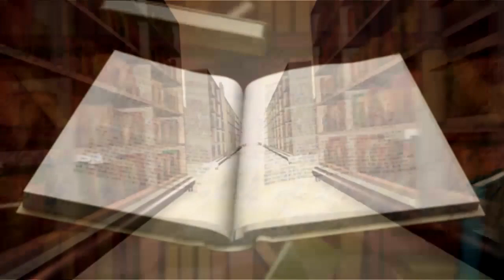Summer Kindle Haul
The books that I discussed were: Too Hot to Hold (Stephanie Tyler), The Chief (Monica McCarty), This Side of the Grave & Once Burned (Jeaniene Frost), Heart Third (Robin D. Owens), Sweet Revenge (Christy Reece), Bloodlines (Richelle Mead), Eye of Heaven (Marjorie M. Liu), Masked by Moonlight & Chased by Moonlight (Nancy Gideon), Dreams of a Dark Warrior & Lothaire (Kresley Cole),  Hidden Away (Maya Banks), White Hot Kiss (Jennifer L. Armentrout), Reaver (Larissa Ione), Falling Blind (Shannon K. Butcher), Touching Darkness (Jaime Rush), Rule (Jay Crownover), and finally The Edge of Never (J.A. Redmerski).